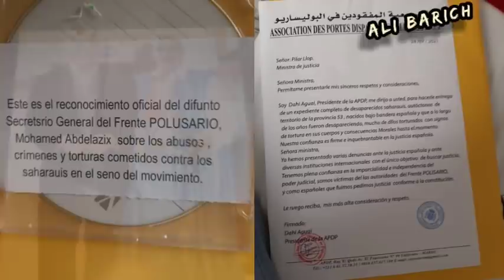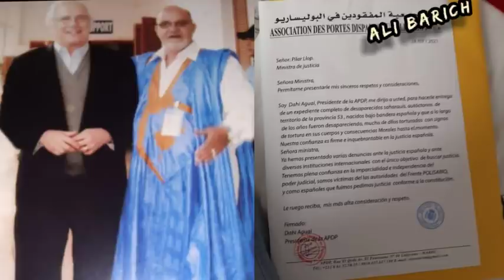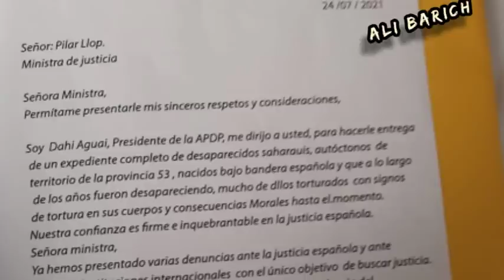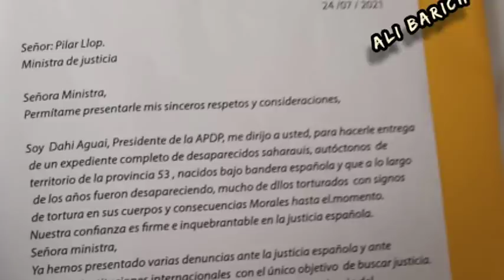محكمة إسبانيا ترضخ للقانون و تستدعي من جديد أحمد التروزي أحد ضحايا إبراهيم غالي و البوليساريو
أحمد التروزي
المغرب
البوليساريو
عمر هلال
الكاي ولد سيدي يوسف
الجزائر
المحكمة الإسباتية رقم خمسة
فاضل بريكة